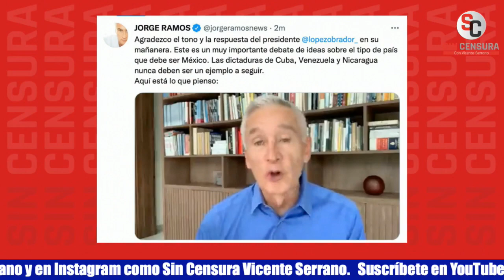JORGE RAMOS TODAVÍA LE CONTESTÓ A AMLO… LE AGRADECIÓ EL DEBATE, NETA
Jorge Ramos todavía le contestó al presidente López Obrador… Le agradeció el debate, neta; y consideramos que muy pronto se pondrá al nivel de Gabriel Quadri.